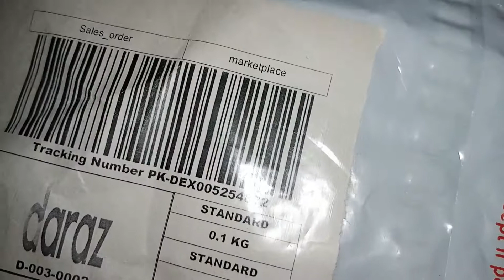What i buy from daraz | Pubg thumb sleeves | Vlogger mano